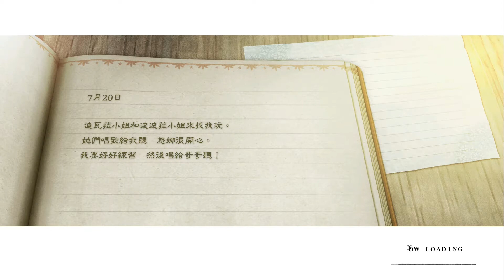[PS4][Part3]Nier Replicant - 白の書(Grimoire Weiss)